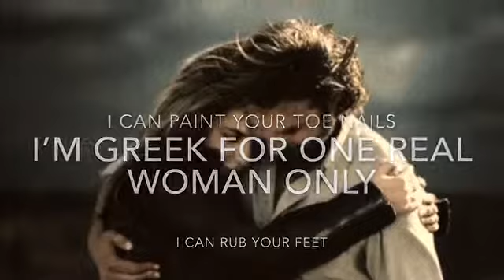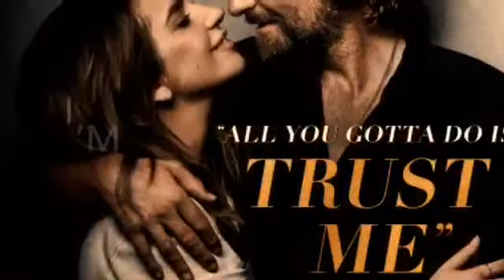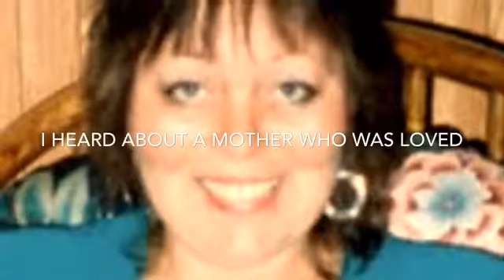Kirk Benton What up Dude???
The wedding cake